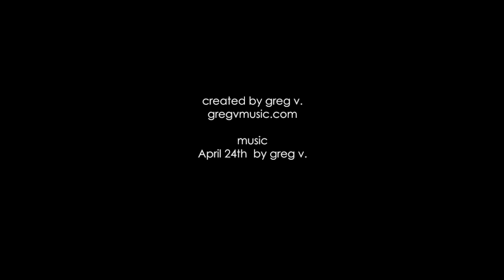Where Dreams Live - Santa Monica Pier by Greg Vorobiov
Where Dreams Live -  Santa Monica Pier- created by Greg Vorobiov

As a Pro-guitarist Greg Vorobiov, aka Greg V. has recorded and/or toured with a wide range of artists including:

Double Trouble – Stevie Ray Vaughan’s band
Buddy Miles – Jimi Hendrix’s drummer
Ronnie Montrose
Randy Jackson (American Idol judge)
Colin Hay – Men At Work singer
Susan Tedeschi
Jewel
Bonnie Hayes
Edgar Winter
Wynonna Judd
Melissa Etheridge
Frank Black (The Pixies)
+ many others. See website for full artist listing

TELEVISION SERIES
Max Headroom
Bay Watch
O’Hara
Parker Lewis Can’t Lose
Nashville – Gone Country 2

As a Pro-photographer his photos have been published in:
Guitar Player Magazine
Vintage Guitar Magazine
Premier Guitar Magazine
LA Times
Chicago Tribune
Huffington Post
National Geographic - NatGeo.com
No Depression
Guitar Connoisseur
Guitar World
SXSW Music
Guitar Mania
Marin Indépendant Journal
+ numerous artist CDs, websites and visual media.